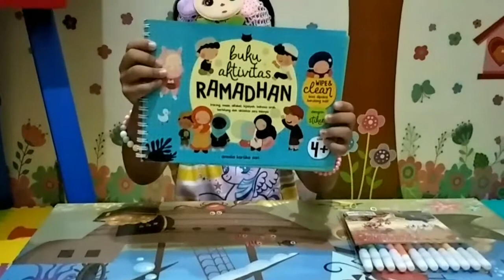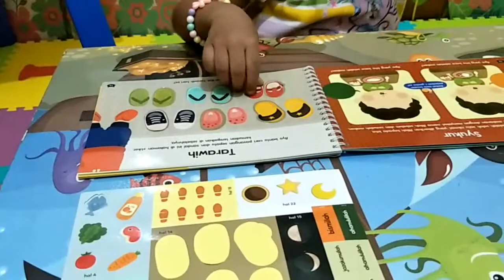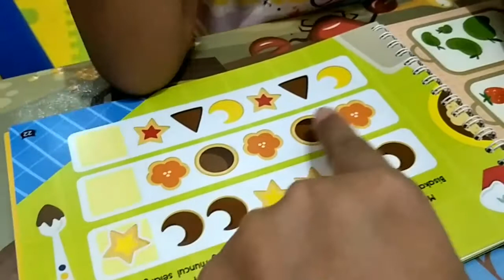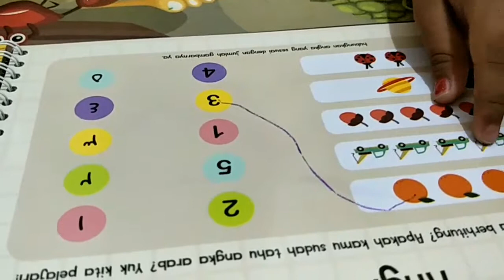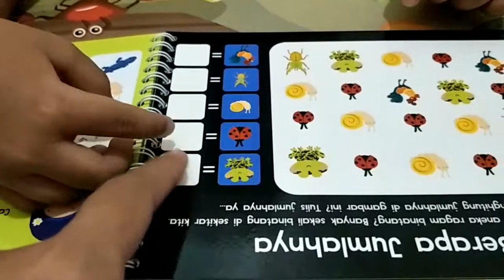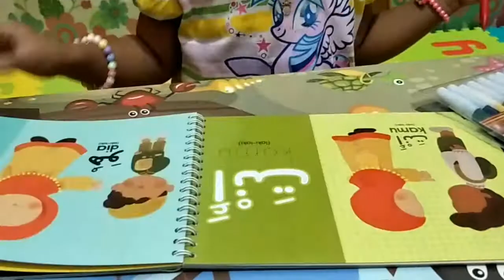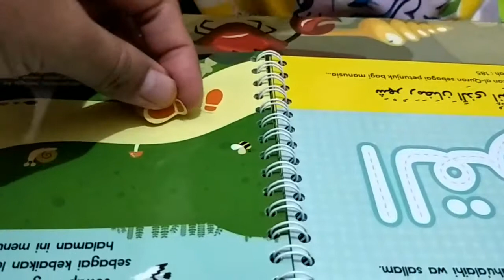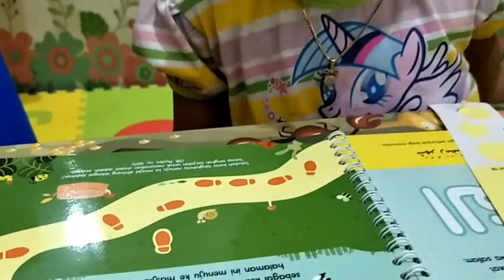Mengisi Buku Aktivitas Ramadhan | Buku Aktivitas Ramadhan Wipe And Clean